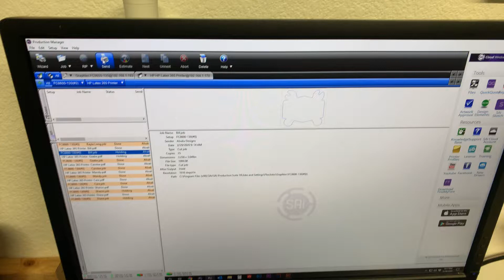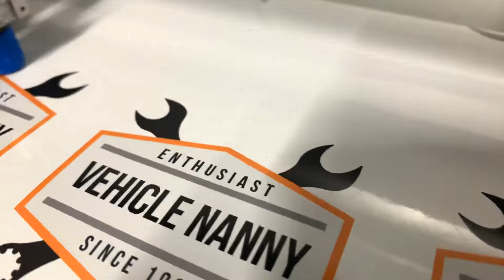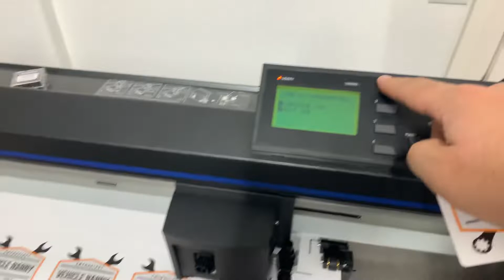Destroyed the sticker :( - Print Shop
For Trade / Resale pricing on labels check us out @

For our online chat community where hundreds of printers are